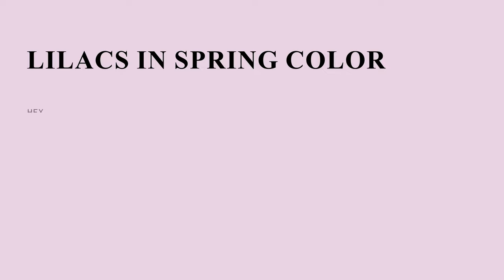Lilacs in Spring color e9cfe5 hex color - Violet color - Cool color e9cfe5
What color is Lilacs in Spring ? e9cfe5 hex color - Violet color - Cool color e9cfe5

Hex e9cfe5 Color Code is also known as Lilacs in Spring color.

Hex e9cfe5 Color code in RGB color code model is created after adding 91.37% red color, 81.18% green color and 89.80% blue color.
Hex e9cfe5 Color code in CMYK color (process color) code model is generated after subtraction of 0% cyan, 11% magenta, 1% yellow and 8% black.